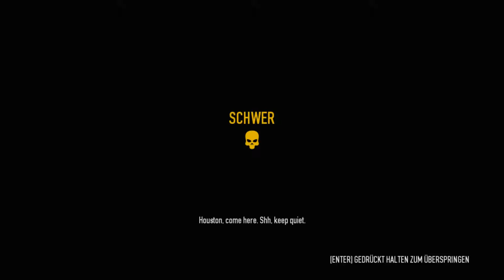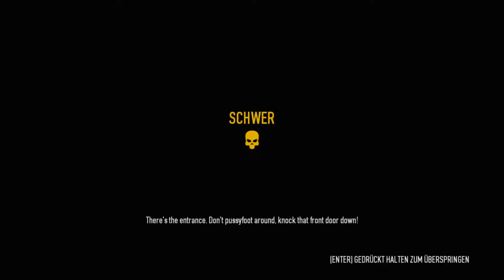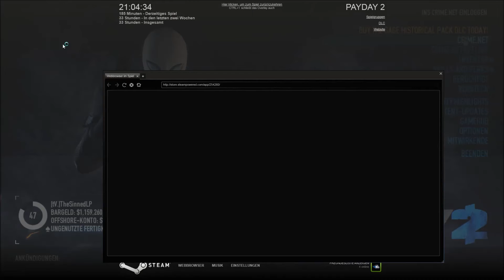PAYDAY 2 #002 - FREEHOXTON [Deutsch | HD | 1h]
Ich habe das Video doch wieder frei geschaltet, es tut mir weiterhin Leid dass ich dieses Video nicht geteilt habe :/